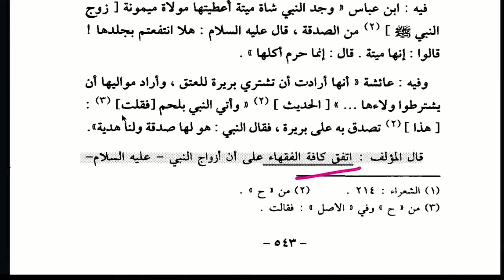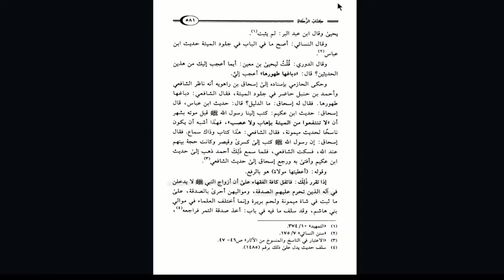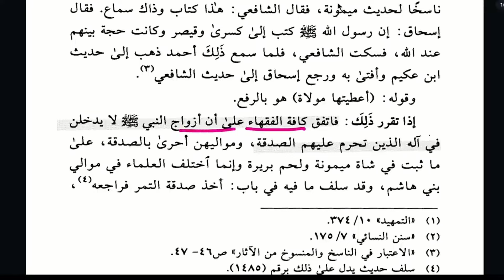Azwaj e Nabi ﷺ Ahlebait (AS) Mein Shamil Hain ? | Panjantan Pak | Hurmat e Sadqa | Hassan Allahyari